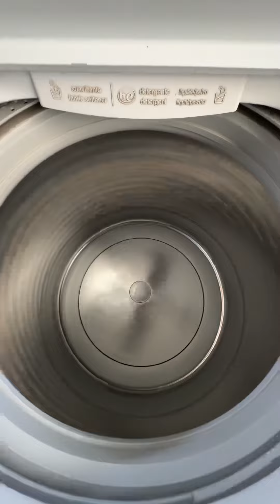Fuga de agua lavadora